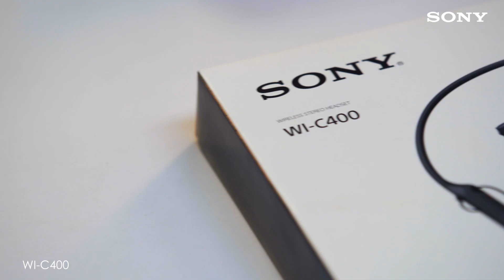WI-C400 In-ear Bluetooth Headphones with Neckband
They are stylish, comfortable and have many interesting features that make them stand out from the crowd. The 20- hour long battery life and behind-the-neck design enhances your music-listening experience.